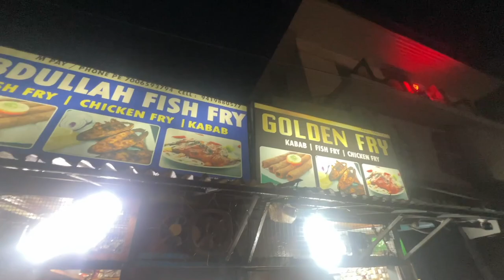Pahalgam me naya risk le lia ?! - Akash sagar Vlogs